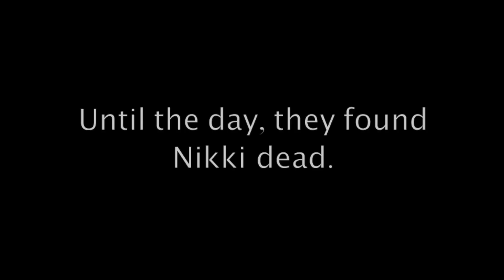BKE Dustin Meier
Dustin Meier, a partner of BKE ministries shares his personal story of how domestic violence stole his sister.  Domestic violence must be stopped, and the founder of BKE ministries, Brenda Engelking is working toward raising awareness of domestic violence, helping victims of domestic violence, and putting a stop to domestic violence.  Please share and if you can help in anyway...please go